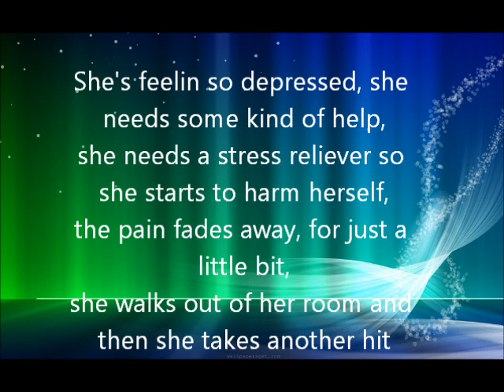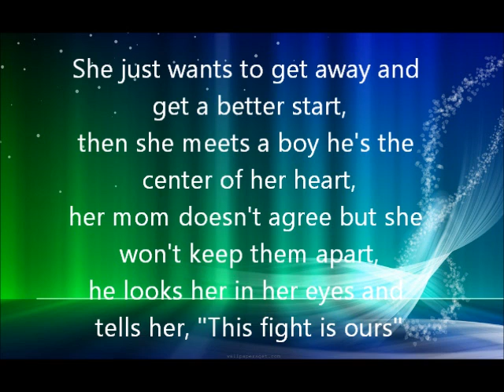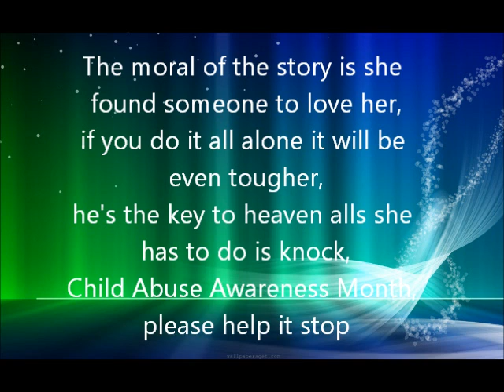Owen Best- Help Me (Child Abuse Awareness Song w Lyrics)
Check this out. This is about someone who means the world to me! This is a very emotional song for me.